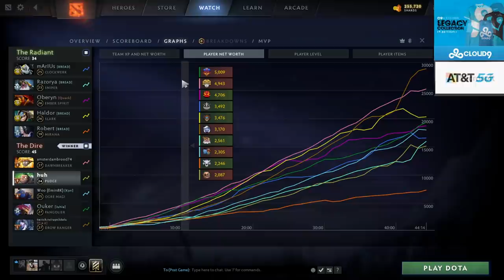WORK EVERYDAY TO BE A GOOD HOOKER (SingSing Dota 2 Highlights #1779)